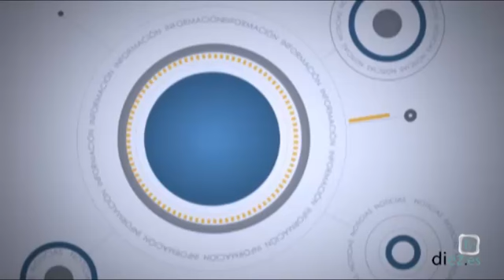Entrevista Diez TV: Pepe Pérez (06-08-2012)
La Entrevista de Noticias Diez TV Úbeda. Hoy con José Erique Fernández de Moya, Presidente Provincial del Partido Popular en Jaén.